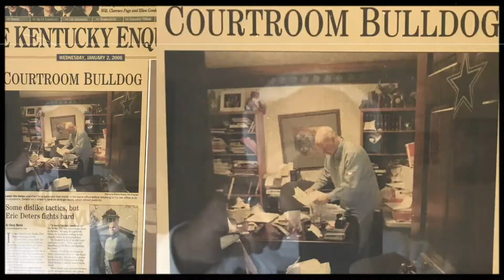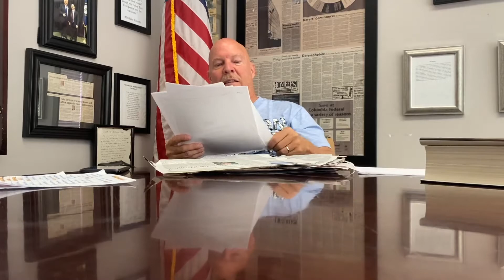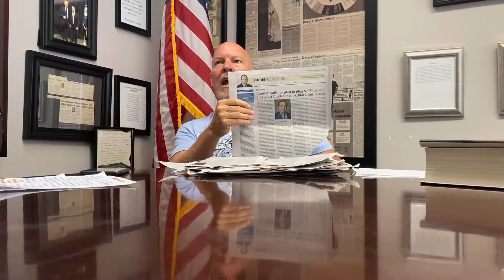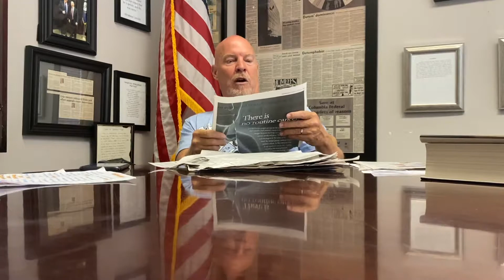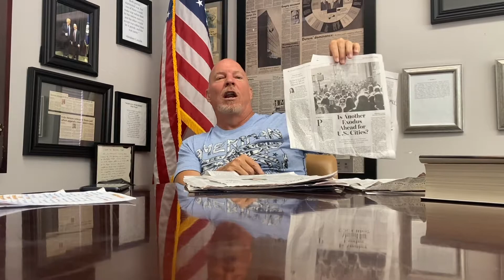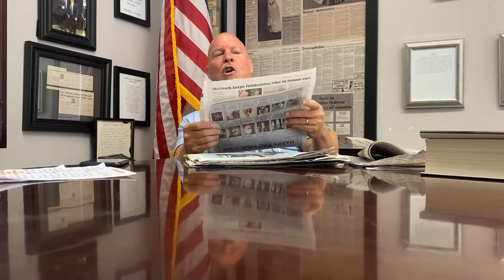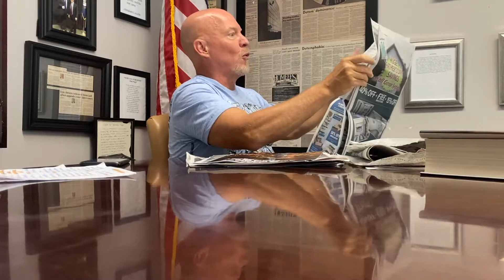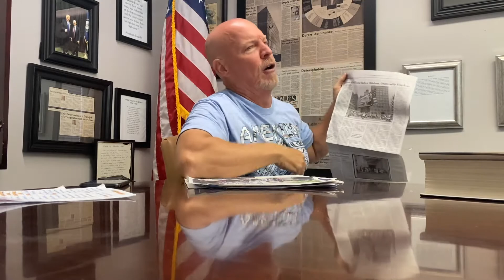Eric Deters The Bulldog Covers The Latest News Including The Trump Rally Over The Weekend